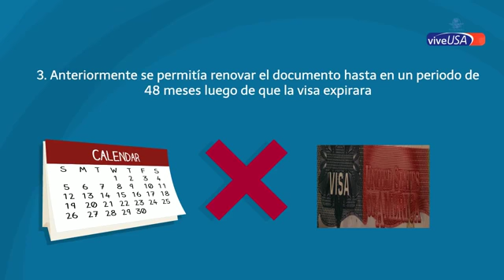Nuevos requisitos para renovar la visa americana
El programa de “Tramite sin Entrevista” tiene un nuevo requisito gracias a la administración Trump